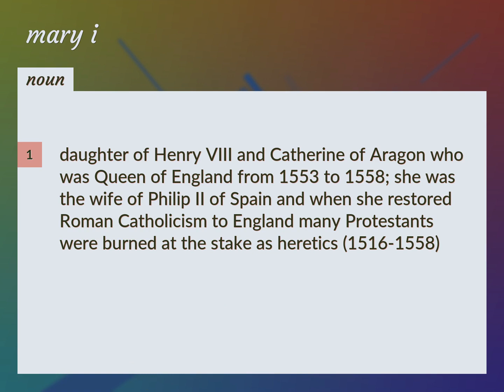Mary is | meaning of Mary is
What is MARY IS meaning?